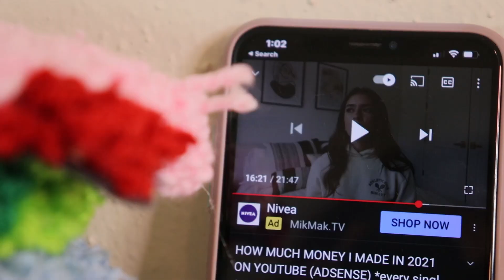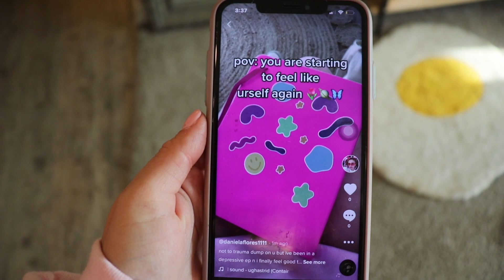making rug things! coasters& mirrors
Hi gorls
In this video im showing you what atypical week in ym life looks like leading up to a market. I am a vendor at the Montrose Market in Houston its super fun :) Im making fluffly rug mirrors, coasters, prints, etc

My link page! Find all my recommendations under the links icon :)